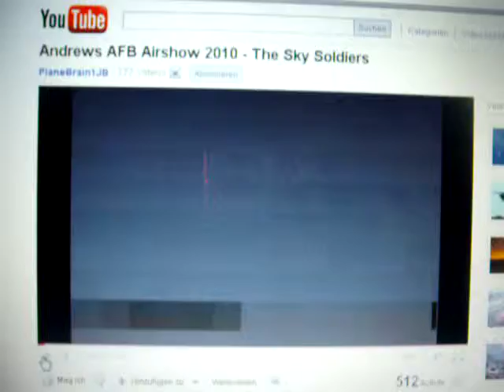Two litle UFOs Mai 2011 Von SOLAR 32